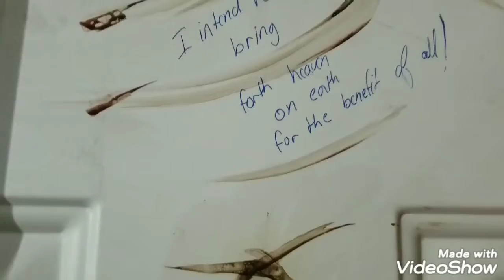blood over intent